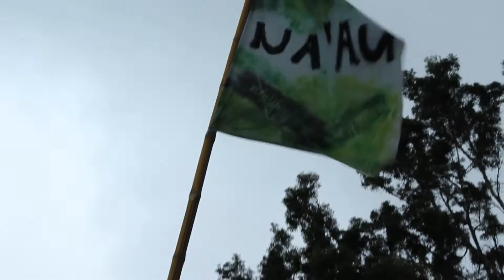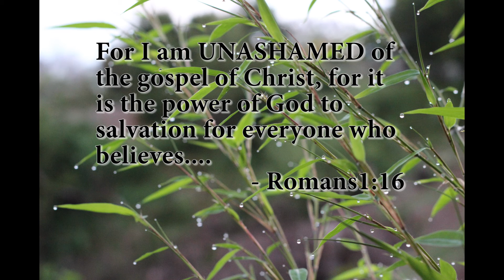Unashamed Maui 2016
Song: Dum Dum Artist: Tedashii (ft. Lecrae) Album: Blacklight
Some photos and videos were shot by Tatiana Martinez